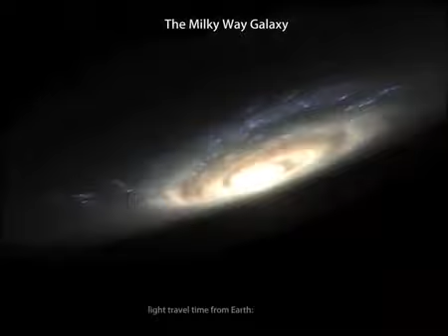Video the known universe mapped through astronomical observations.World Earth planet Stars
This video shows the known universe mapped through astronomical observations.

In the first frames, you can make out the powerful Himalaya mountain system in Tibet, standing out on the surface of the Earth. Next, near-Earth outer space is shown, inhabited by many artificial satellites. Then follow the orbit of the Moon, the orbits of the planets, the zodiacal constellations. You can pay attention to the true brightness of the Sun compared to other stars.

The blue sphere shows the extent of the first radio signals of mankind. Next, the galaxies that we have mapped are shown, and we have yet to explore the empty places. Light from a younger universe can be seen in the background...the afterglow of the Big Bang.

13.7 billion years is our cosmic horizon in space and time.